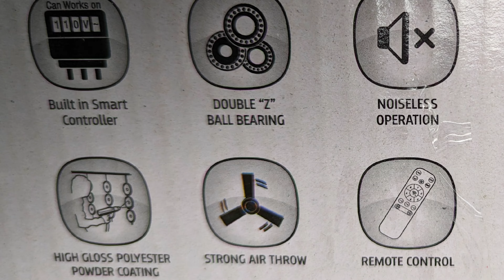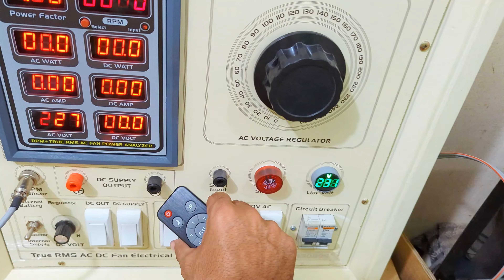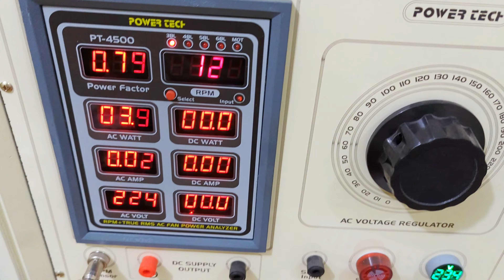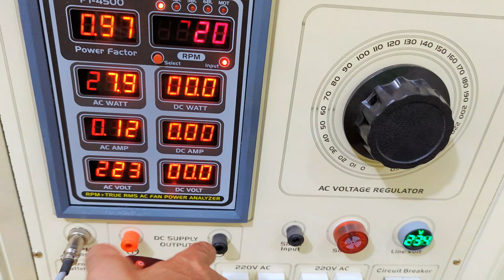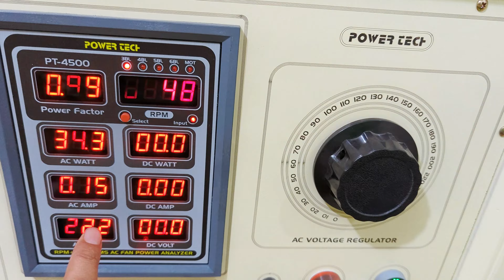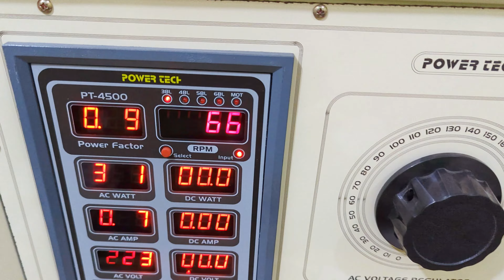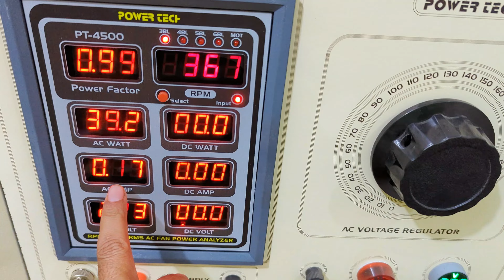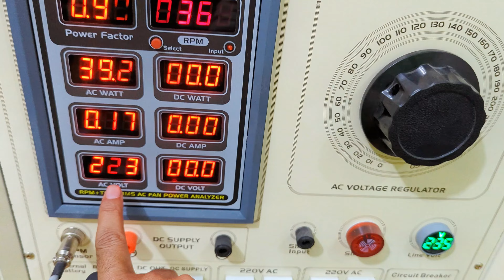Lowest Price 30 Watt Ceiling Fan | 30 Watt Ceiling Fan In Low Price | Super Asia 30 Watt Ceiling Fan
Today i will tell you about super asia 30 watt inverter ceiling fan .